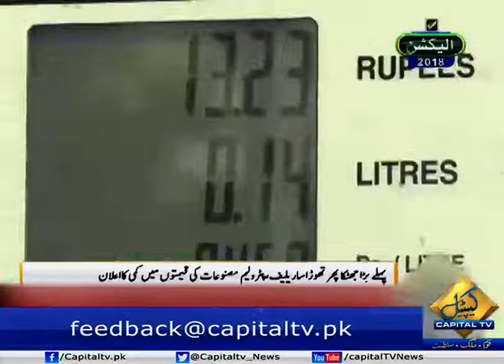CapitalTV; Govt cuts petroleum prices by up to Rs6.37 per litre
The federal government has decided to reduce the prices of petroleum products by up to Rs6.37 per litre in order to provide relief to the general public.
According to a notification issued by the Ministry of Finance on Saturday, the petrol price has been reduced by Rs4.26 per litre and the new price will be Rs95.24 per litre, high-speed diesel by Rs6.37 to Rs112.94, kerosene by Rs3.74 to Rs83.96, while price of light diesel has been reduced by Rs5.54 per litre and its new rate, is Rs75.37.